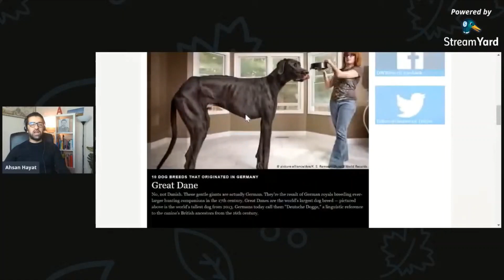Dogs Must Be Walked Twice a Day | Kuttay ko Walk Pay Lay Jao Nahi to Jail Jao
Germany's agriculture minister, Julia Klöckner, has said she is introducing the new law based on evidence that many of the nation’s 9.4 million dogs are not getting the exercise or stimuli they need.

🡆To help me to continue my efforts, you can also support me